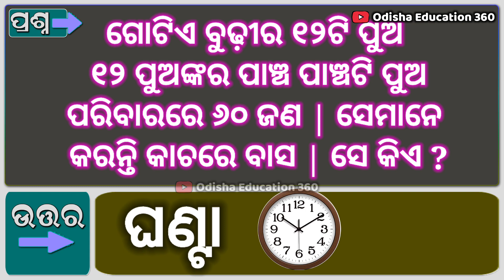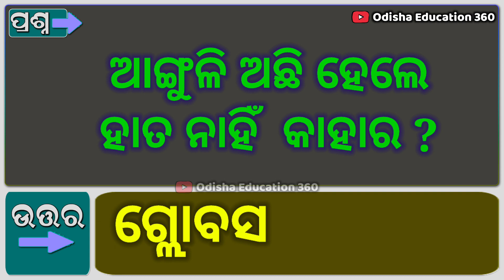Odia Gk | General knowledge | Online Quiz | India Gk | Gk in Odia | Odisha Education 360 | Daily Gk